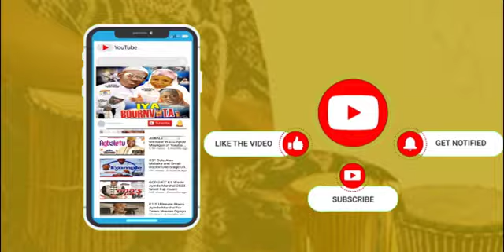Mc Oluomo, Kokozaria, kudeleti, Sego groovy to Oganla Alabi Pasuma Old Skool Vibes Live Show